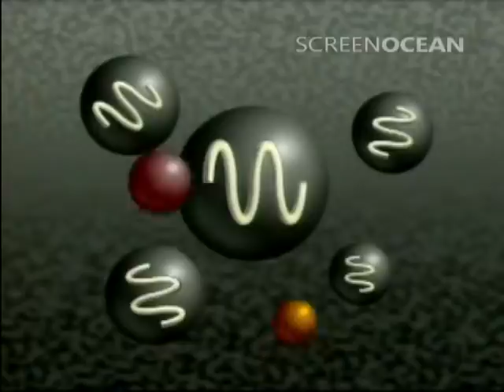Effects of Lead on humans (1989)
Research from the 80's explaining the effect Lead has on children.